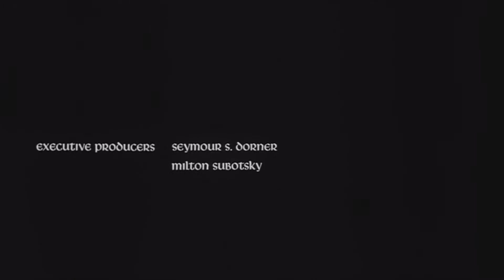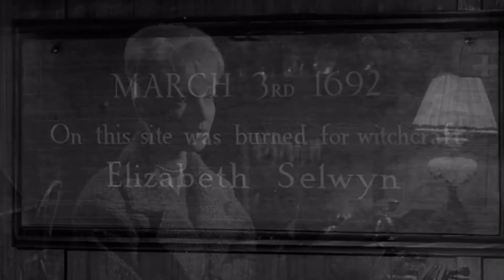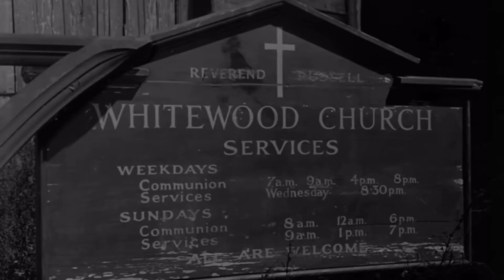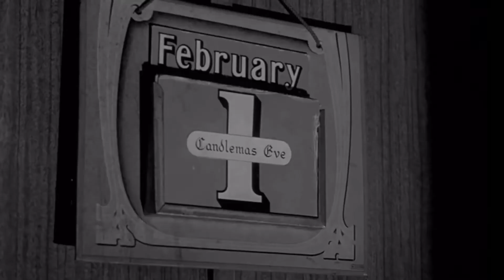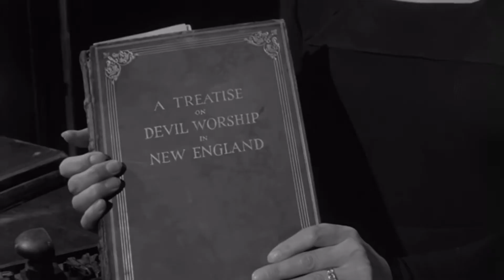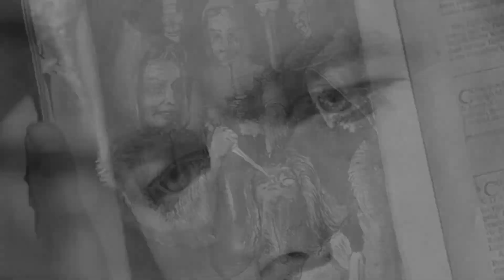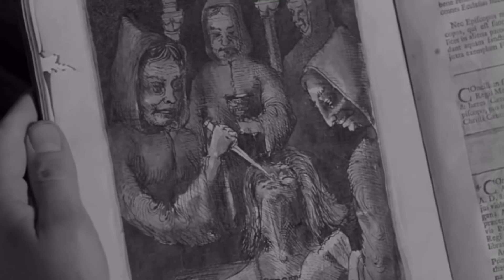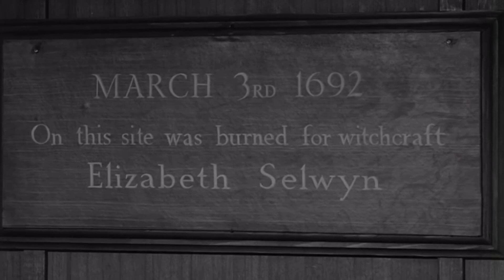Ciné Passion - La Cité des morts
Une étudiante est envoyée par son professeur dans un village perdu faire des recherches sur des pratiques anciennes de sorcellerie. Arrivée dans son hôtel elle commence à entendre d'étranges bruits qui semblent provenir d'une trappe dans sa chambre.